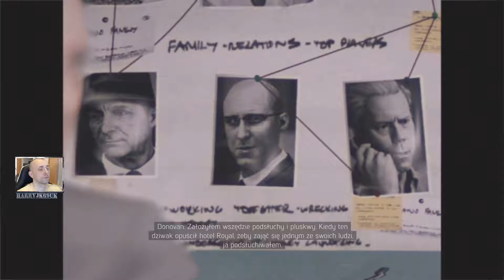Mafia III (30) Tony nie potrafi latać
Wspinamy się na najwyższe piętro wieżowca, tylko po to by się przekonać, że gangsterzy nie potrafią latać :). Zapraszam do oglądania!